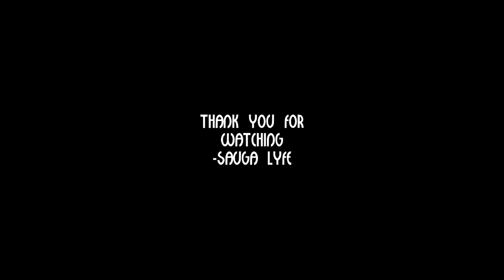FTG REGGIE MUSIC COMPILATION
0:00 FTG REGGIE - HOUSE OF MADNESS
0:05 FTG Reggie - More Than Wishes
0:10 FTG Reggie - Silent prayers (First day out)
0:15 FTG Reggie x Santii - Purging
0:20 Subscribe